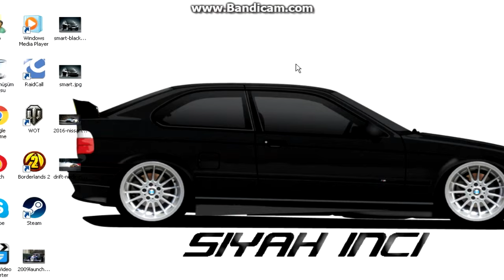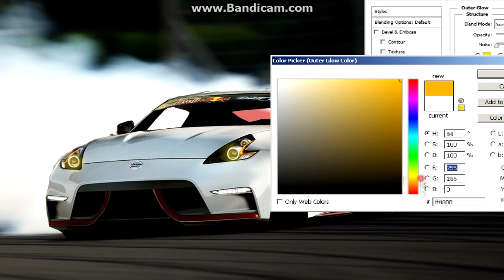Virtual Tuning - Nissan 370Z (Drift Edition) #163